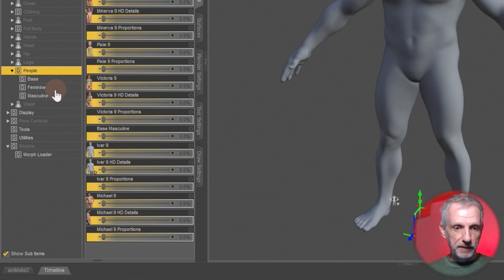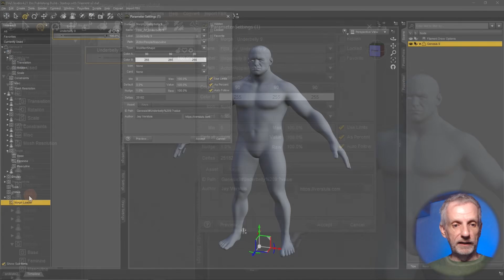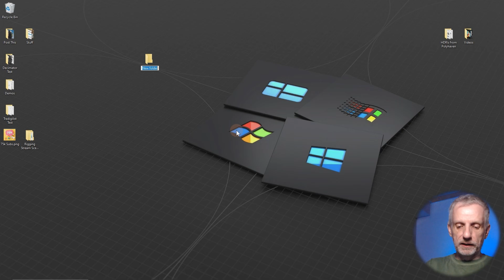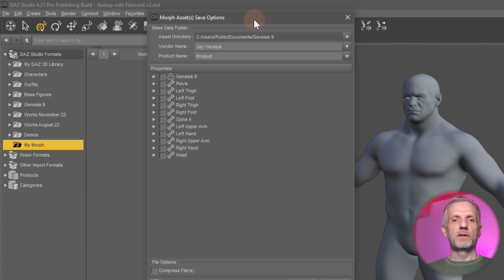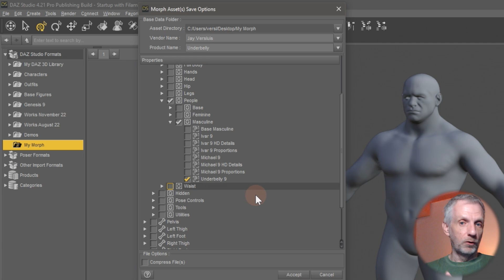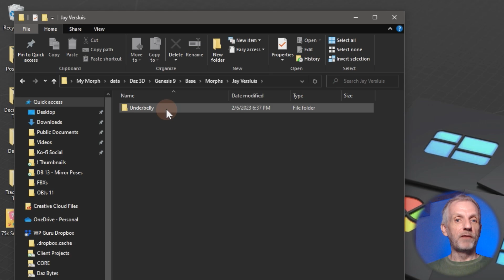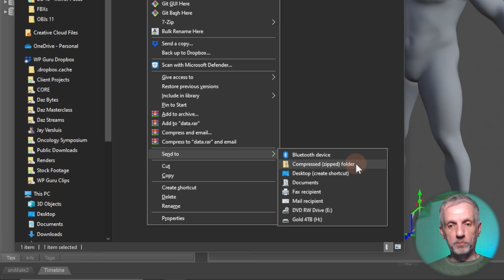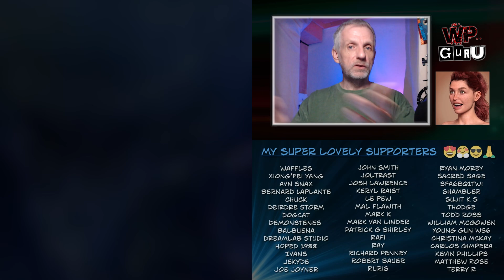Saving and Packaging Morphs from Daz Studio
In this episode I'll show you how to save morph files, both for your own archiving purposes and for distribution. Many viewers have been asking how to do this after creating character conversions and I thought a video with all the gory details is in order. Enjoy!